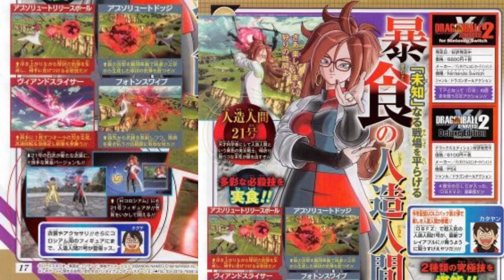Android 21 Attacks, Gold Outfit, and more Xenoverse 2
Android 21 attacks are here and so is a golden outfit for CAC.